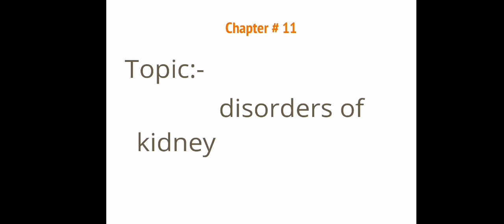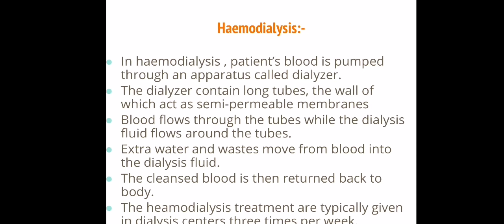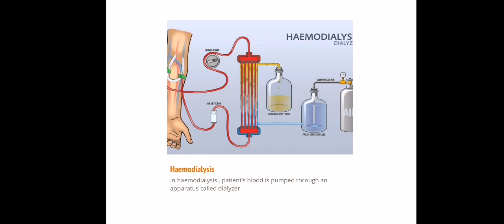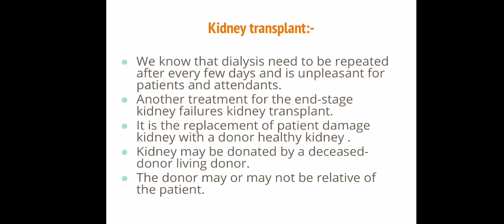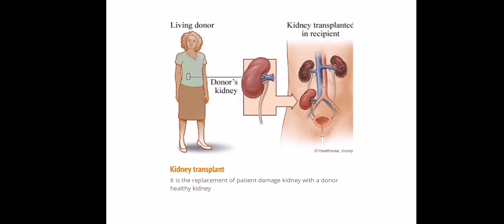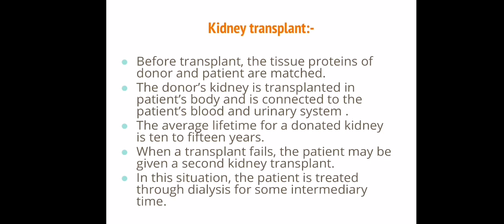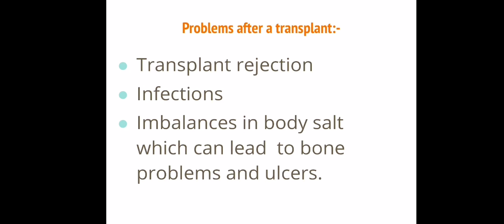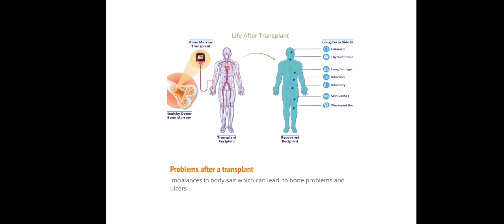kidney transplant || homeodialysis || class 10th || chapter #11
After watching this video you'll able to learn about kidney transplant, effects after transplant, homeodialysis . according to PTB syllabus for class 10th from chapter #11